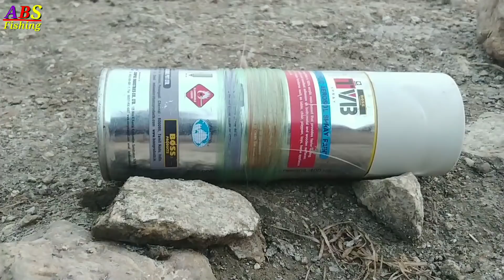Abs Fishing | A Day in My life Fishing | Fishing Techniques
FISHING VIDEOS IN HINDI

Asslamualaikum friends !
I am here for you with all of my passion .My goal
is to build a community that love fishing and want to
see content regarding fish
I will be sharing fishing vlogs and All information in
accordance with fishing and fishing tips that you will
love to watch.I hope we will be like a family and i
will consider you as my partners.This is just a
start i want you guys to get engaged with our
family and share my chanel to make it vast.This
will give me more energy to work hard to give my
best as it should be So its a request for All of you